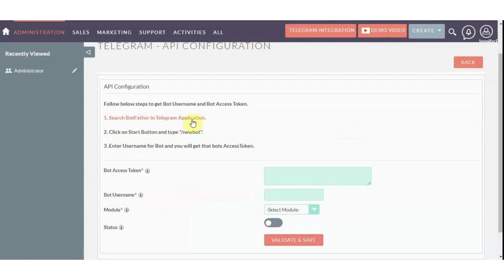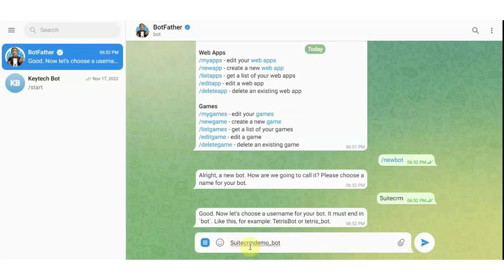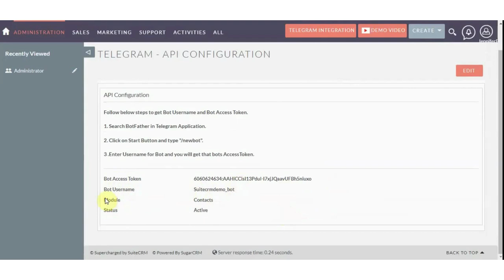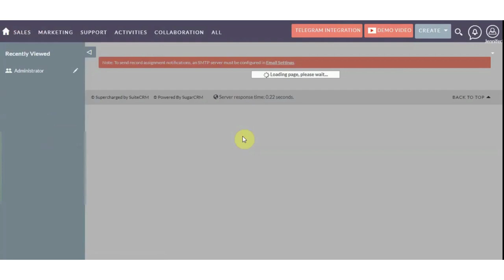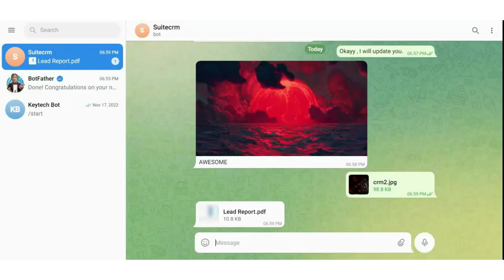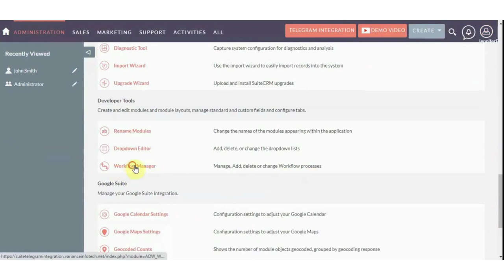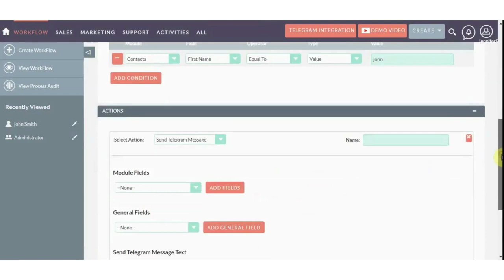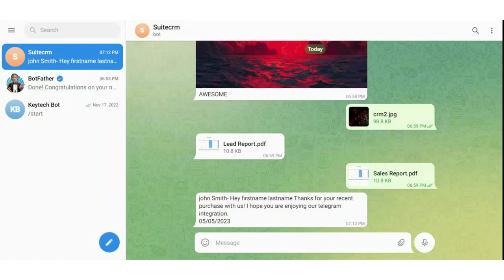SuiteCRM Telegram Integration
The VIPL created an Integration between Telegram and SuiteCRM. Seamlessly integrate SuiteCRM with Telegram. The most secure, enterprise-friendly technology for your SuiteCRM integration. Automatically sync new Leads/Contacts/Opportunity with Telegram for a real-time synchronization.